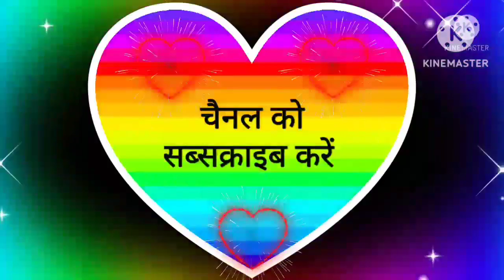वृषभ राशि के लड़कों को किस राशि की लड़की से शादी करनी चाहिए lovetipsinhindi, relationship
दोस्तो आपका हमारे YouTube channel पर स्वागत है |
दोस्तो हमारा उद्देश्य किसी की भावनाओं को ठेस पहुँचाना नहीं है |